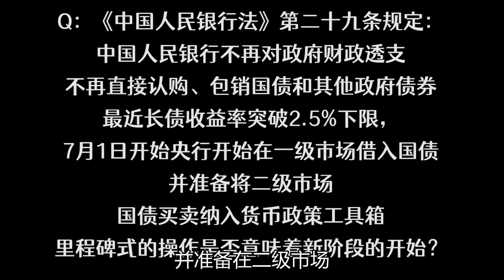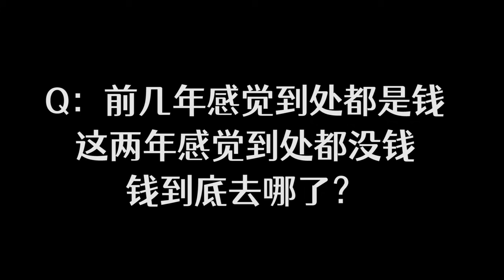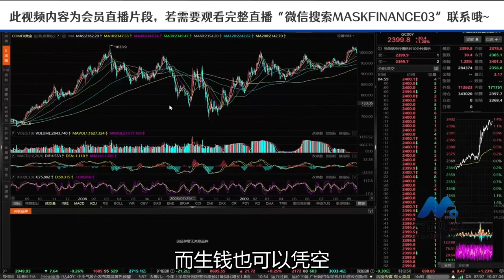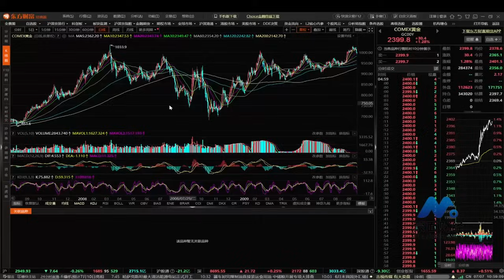央行购买国债是中国版QE吗？全面负债钱究竟去哪了？【会员问答集锦】